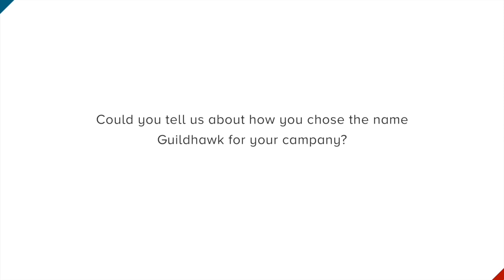CEO talks about how to choose the right company name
Digital transformation and internationalisation often go hand in hand. Jurga Zilinskiene MBE is CEO and Founder of Guildhawk, an international language, translation and market expertise consultancy.

Jurga talks about setting up her award-winning business, digital transformation, internationalisation, and gives her top tips for entrepreneurs wanting to grow internationally in the FULL INTERVIEW.

If you are thinking of starting your own company, then chances are you will need to do some business development. Read more about how you can do that in our blog article